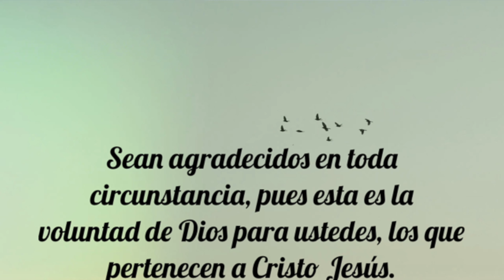Ser Agradecido con Dios